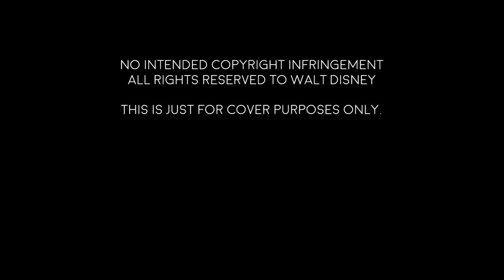a floidee cover: Immortals from Big Hero 6 by Fall Out Boy | MUSIC MONDAY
Hei Originals,

Have been busy this past week but thankfully I was able to edit a throwback cover from my previous YouTube Channel. This is short but somehow I resonated with this song year 2015. Plus, I love animations and this song is from one of the must - see Disney Movies.

By the way, just a trivia, "hei" means Grace in Hebrew. I decided to change it from Hallelu (although this is from Hallelujah which means thank you God) because I want to declare Grace to my viewers as they enjoy watching and listening to my music.

That is all for now. Tune in this Worship Wednesday for a short but sweet song to God.

"It's not the truth that will set you free but the knowledge of it that will."

✁SECTIONS✁
➤ Opening Remarks (0:00)
➤ Cover Proper          (0:25)
➤ Closing Remarks   (2:07)

👣Thumbnail created thru the Photo Collage App in Android OS👣